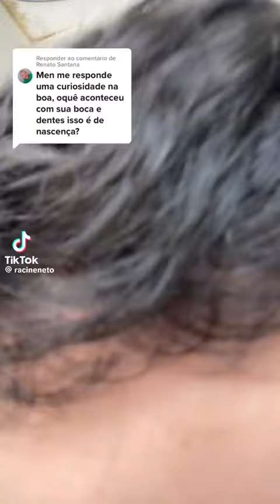Cantor Racine neto fala sobre : sua paralisia facial!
Racine neto - é ela que eu amo

 A gente acabou de fazer amor
Eu resolvi pensar na gente como eu nunca pensei
Juro que nunca pensei

Que o sentimento é mais que esse prazer que você me dá
Não posso te enganar
Não sinto o mesmo que você

Não posso negar que viajo em teu corpo
Seu beijo é meu vício, seu cheiro, seu gosto
Mas quando acaba tudo e o vazio vem
Eu vou pros braços de outra pessoa